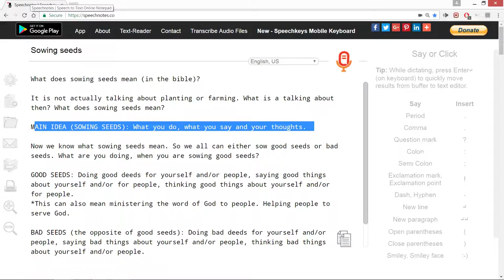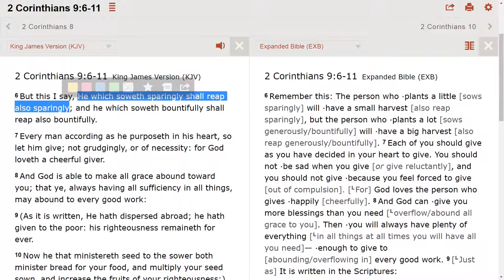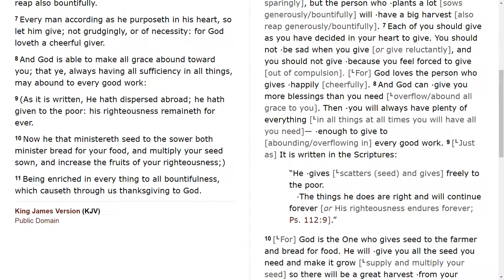Get God to contribute more to your life.